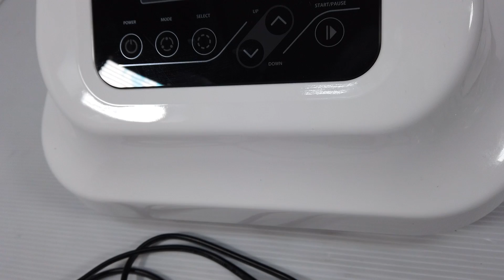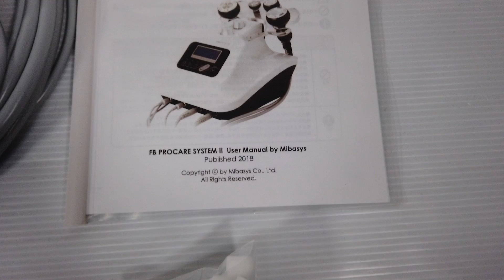7BEAUTY FBプロケアシステム2 買取